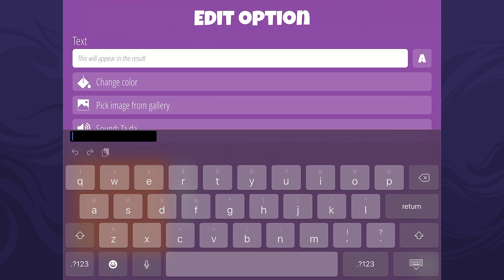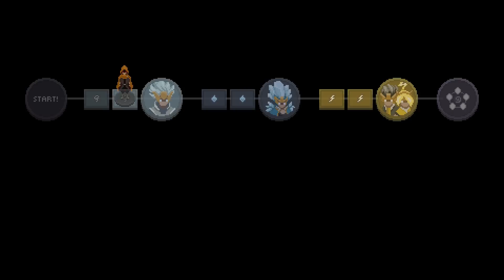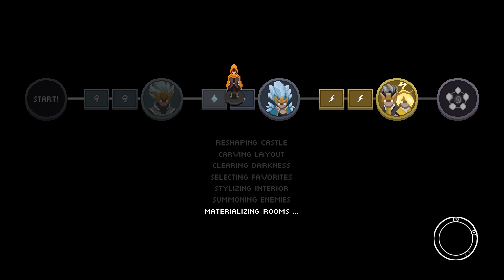Let's Play Wizard of Legend [Thundering Keep Update] - Part 1 - Peak Wanderbot Theory Returns!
Wizard of Legend is a fast paced dungeon crawler with rogue-like elements where you assume the role of a powerful wizard intent on overcoming the Chaos Trials to become the next Wizard of Legend.

Story
Every year in the City of Lanova, the Council of Magic, comprised of the most powerful wizards in the world, holds the Chaos Trials to determine if there are any worthy of becoming a Wizard of Legend. The contestant that successfully navigates all of the challenges and demonstrates superior wizardry earns the right to become a Wizard of Legend!

Gameplay
Battle your way through each challenge by defeating powerful conjured enemies! Collect valuable spells and relics and build up your magical arsenal to fit your playstyle! Achieve mastery over magic by chaining spells together to create devastating combination attacks! Face each council member in combat and earn your right to become a Wizard of Legend!

Features
Fast Paced Spell Slinging Combat
Use powerful spell combinations to destroy your enemies
Procedurally generated levels mean a new challenge every time
Tons of spells and items to fit your playstyle
A variety of unlockable wizards to discover
Local multiplayer allows you to play with or against a friend
Gamepad and controller support for most major devices